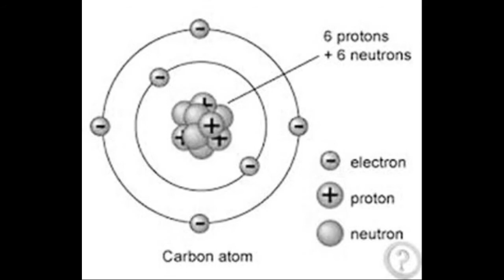Math class 1 10 sutor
WOLCAME TO MY YOUTUBE CHANNEL IDELA 360ºW. MOBAIL SARVIS FOR DHAKA.MA MOBAIL SARVICEIN AND TALICOM.Math class 1 10 sutor